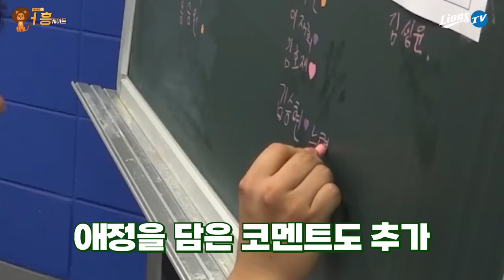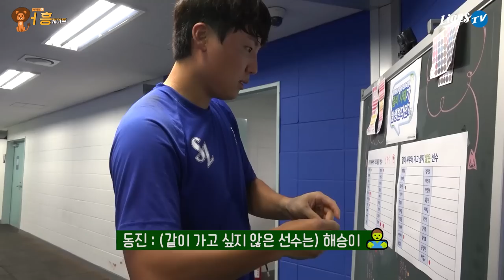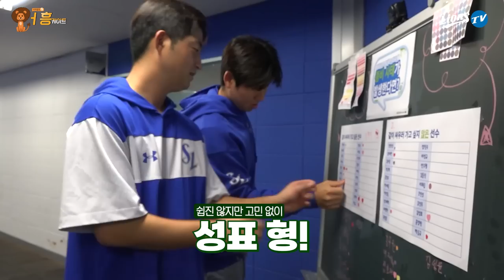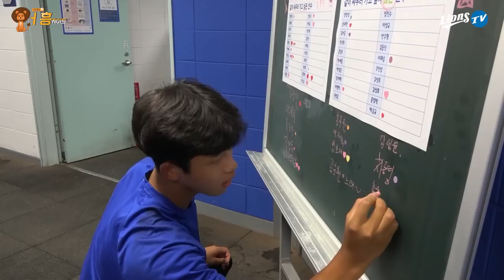[라이온즈tv] ???: 아 너 시끄러워서 좀비들 다 구경온다고!!!!! 🧟‍♂️사태가 발생한다면?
좀비 사태가 발생한다면?!
같이 싸우러 가고 싶은 선수 / 같이 싸우러 가고 싶지 않은 선수 어흥케이트!
너는 먹을 거 없어서 좀비들이...